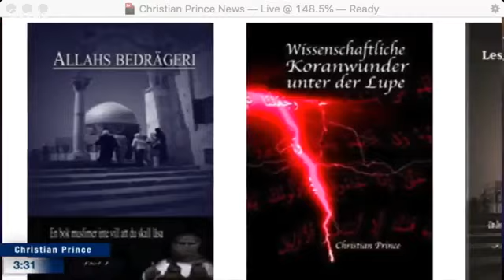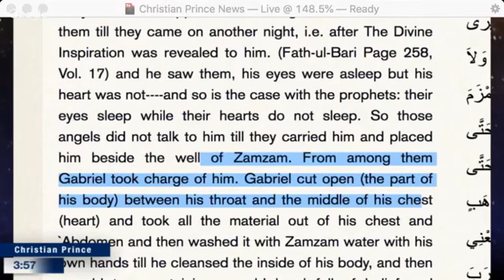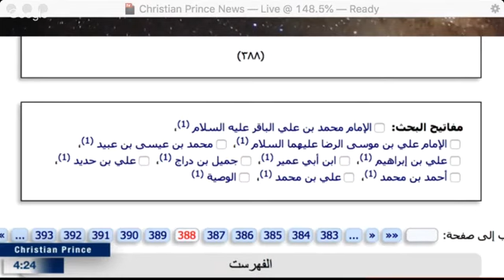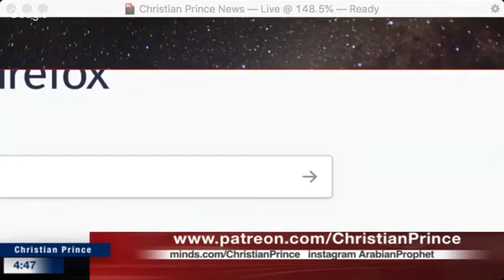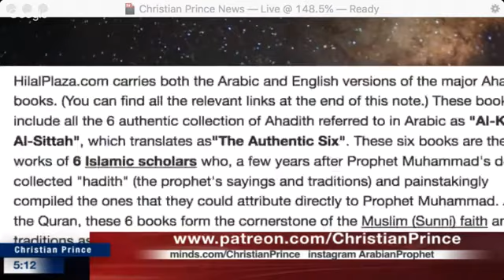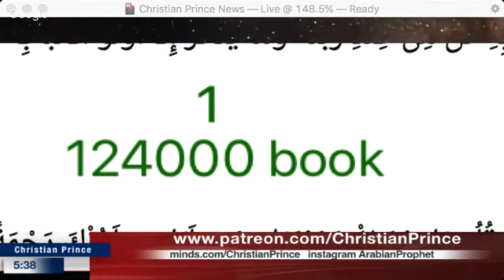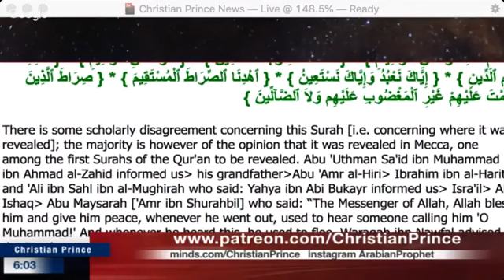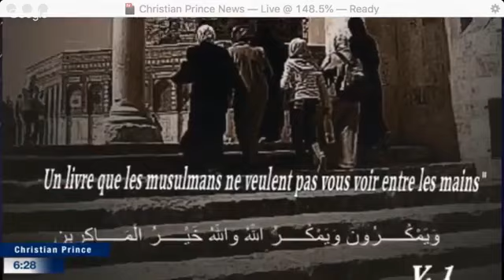full Cp sub indo terbaru: Islam menurut Al Qur'an! - Juli 2019